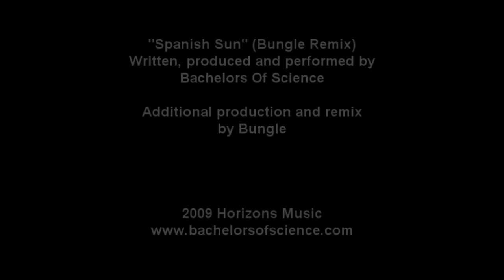Bachelors Of Science - Spanish Sun (Bungle Remix)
Music video for the track "Spanish Sun" by Bachelors Of Science as remixed by Bungle.

Taken from the Bachelors second album sampler "Warehouse Dayz".